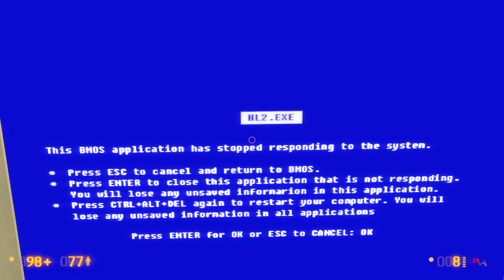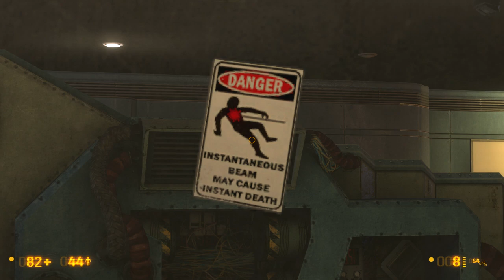Let's Play Black Mesa Source: Questionable Ethics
This game is a free source mod called Black Mesa Source. Played on PC recorded with Dxtory.